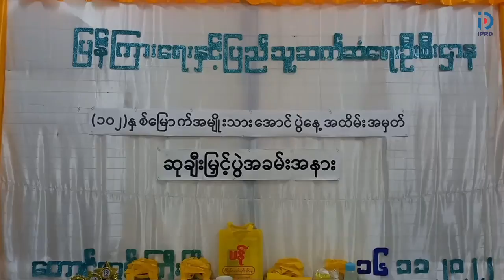(၁၀၂) နှစ်မြောက်အမျိုးသားအောင်ပွဲနေ့ အထိမ်းအမှတ်ပြိုင်ပွဲများတွင် ဆုရရှိသူများအား ဆုချီးမြှင့်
တောင်တွင်းကြီးမြို့နယ် ပြည်သူ့စာကြည့်တိုက်၌ (၁၀၂) နှစ်မြောက် အမျိုးသားအောင်ပွဲနေ့ အထိမ်းအမှတ်ပြိုင်ပွဲများတွင် ဆုရရှိသူများအား ဆုချီးမြှင့်ပွဲအခမ်းအနားကျင်းပ

တောင်တွင်းကြီး  နိုဝင်ဘာ  ၁၇
အေးမိုးမိုးမြင့်